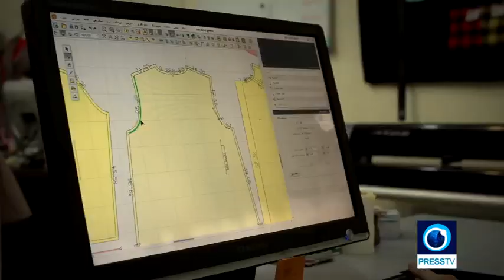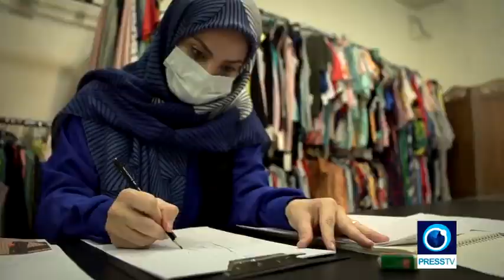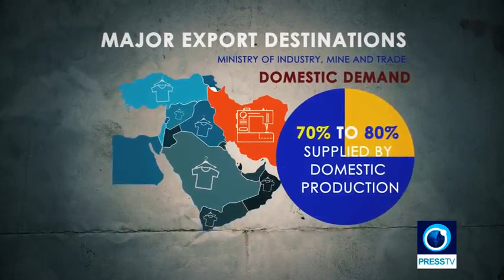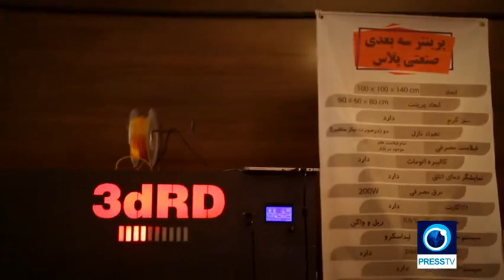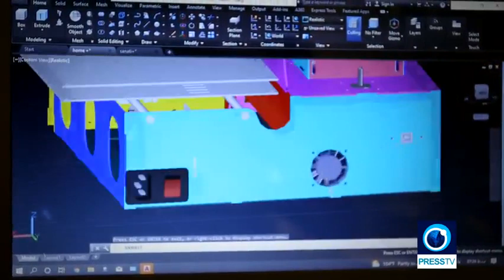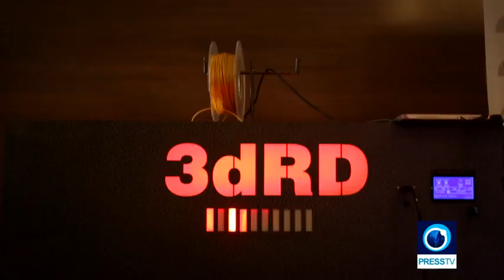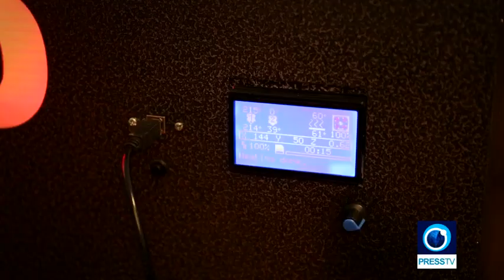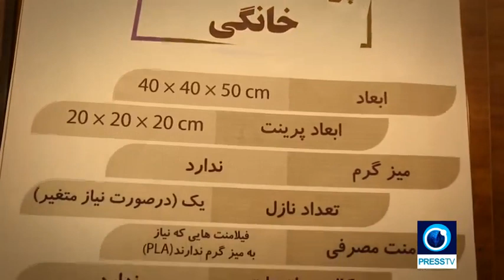Garment and textile industry | bazaar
Over the years, Iran's textile and garment industry have grown hand-in-hand by leaps and bounds.

Clothing designers are sending out more and more styles to meet public demands. These are the results of grueling hard work, discipline and determination from the garment industry.